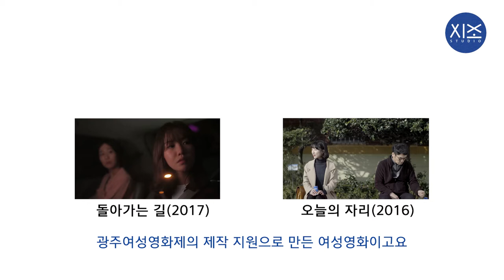광주 여성 영화 감독 허지은 인터뷰 ｜"관객과 만나는 그 과정에 희열을 느껴요"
제10회 광주여성영화제 특별전으로 찾아온
허지은 감독님을 만나고 왔습니다.

'소식', '오늘의 자리', '돌아가는 길', '신기록', 그리고 '해미를 찾아서'
를 연출한 허 감독님은 어떤 감독이 되길 원할까요?